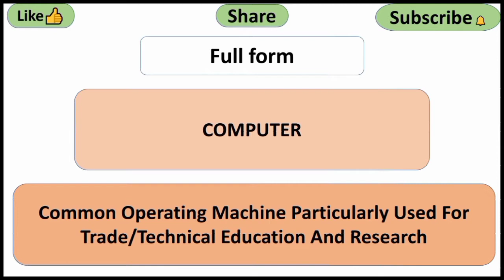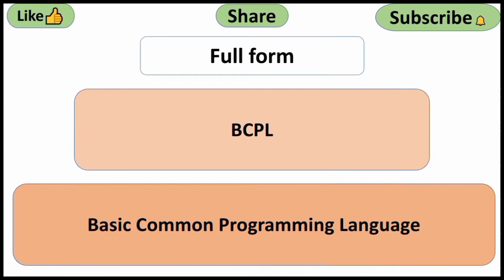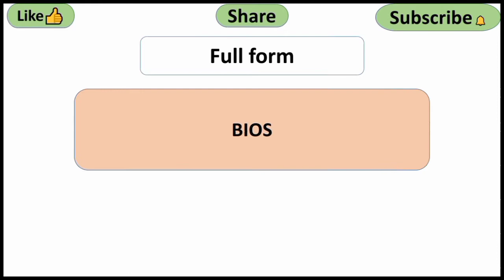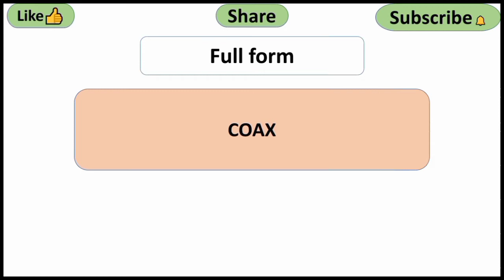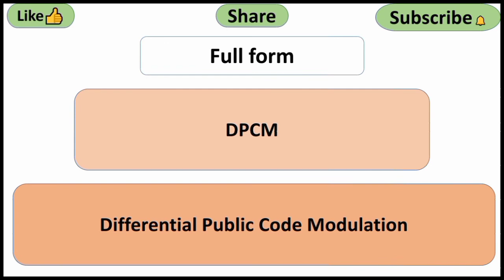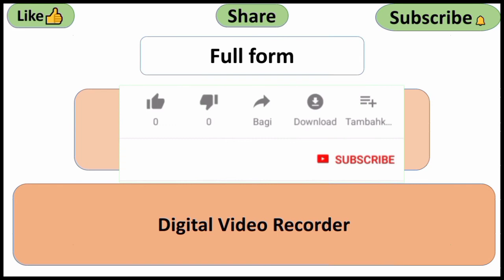Full Form of Computer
This video contains about the full form of computer , all full form of computer.

If you enjoy this, give you ‘Like’ and ‘ Share ’ this video as much as possible. Don't forget to write your feedback in the “Comment Box”.